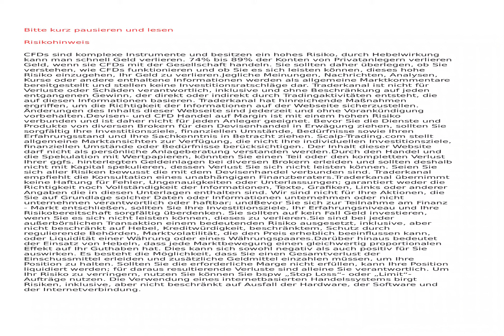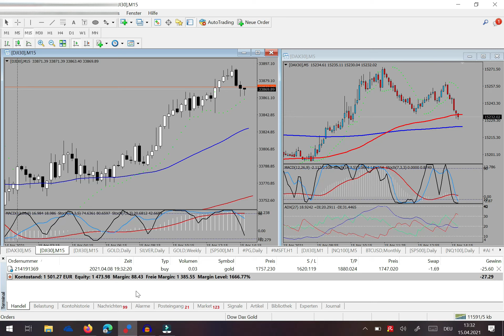Daytrading mit 1000 € - Meine Trading - Ergebnisse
In diesem Video zeige ich ein Kontoupdate meines 1000 Euro Daytrading - Kontos. Es werden alle Trades mit Ergebnissen gezeigt.
Das Konto wurde am 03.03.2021 mit 1000 Euro gestartet.

______Mein Broker Admiral Markets_________________
Diesen Broker nutze ich zum Traden:

*Meine Buchempfehlung
*Weitere Buchempfehlung